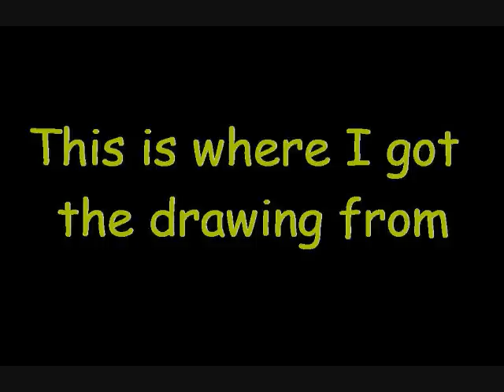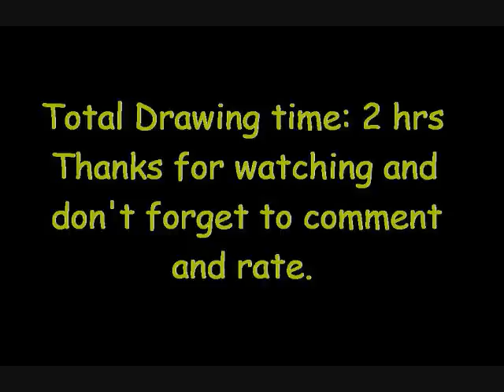Drawing Knuckles The Echidna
This is a drawing of one of my favorite characters that I've atempted to draw before but never recorded it before. so here it is. I hope you enjoy.

- Total Drawing Time: 2 Hours
- Purpose: Just for fun!
- Category: Nintendo Characters
- Color: Yes
- Size: Full Paper
- Music: "Love Etc." by Pet Shop Boys" and "Tell your Story Walkin" by Sarah McLeod